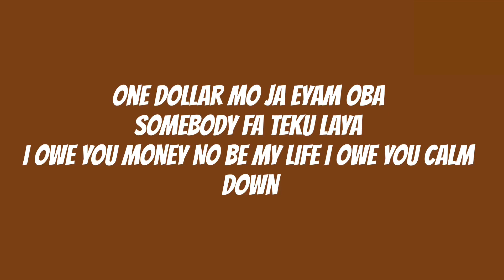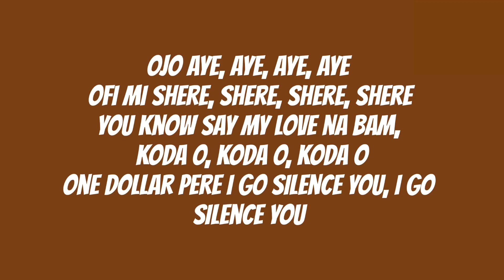Kizz Daniel One Dollar (ft Blaqbonez) (lyrics video)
Song: One Dollar
Artist: Kizz Daniel